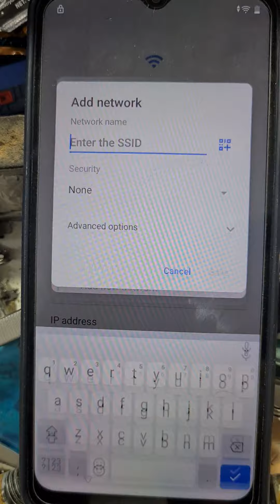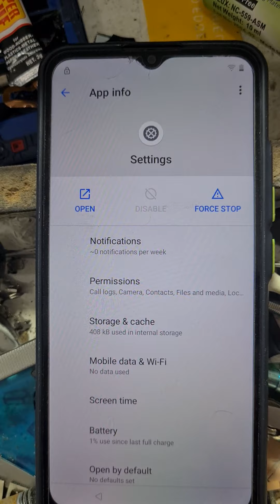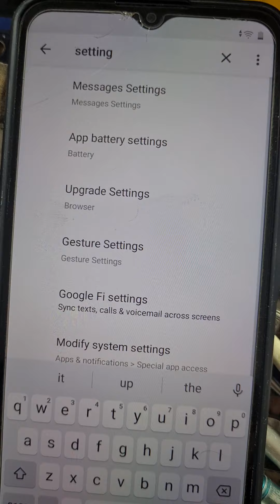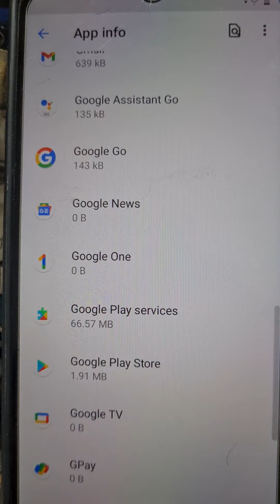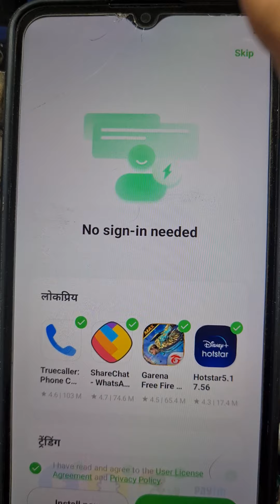Realme C11 2021 RMX3231 FRP/Google Lock Bypass Without PC RMX3231 FRP Bypass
Realme C11 2021 RMX3231 FRP/Google لاک بائی پاس بغیر PC RMX3231 FRP بائی پاس